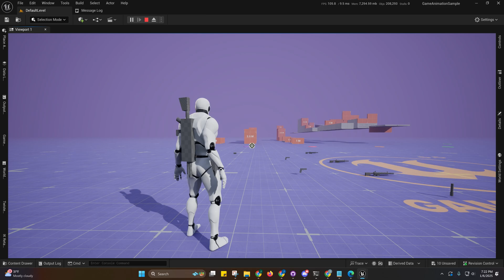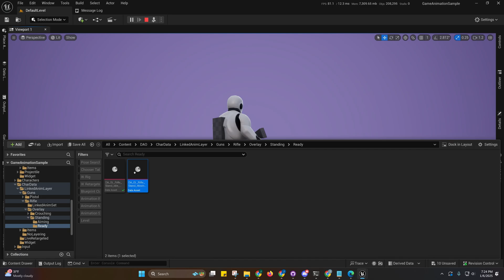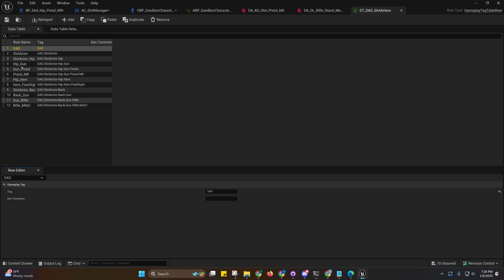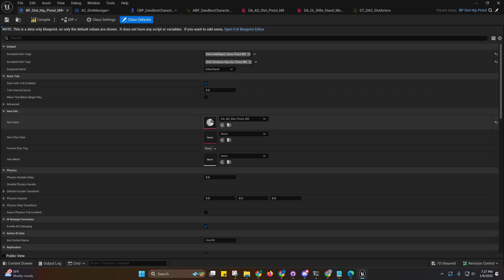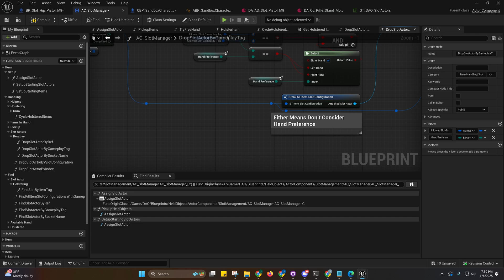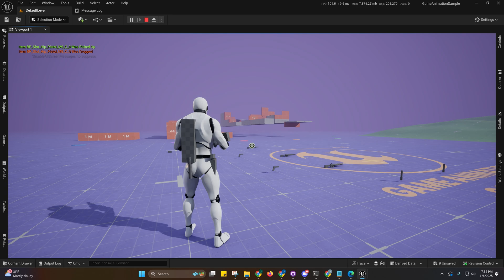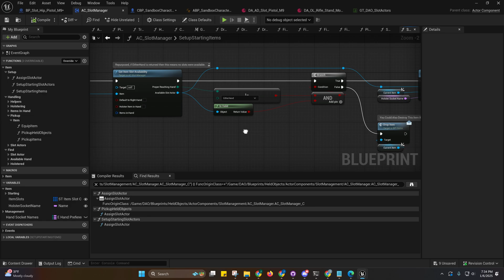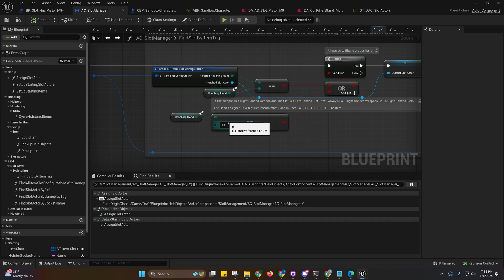Unreal Engine 5: GASP DAO (v1.38 Overview)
GASP_DynamicAdditiveOverlay(1.38)

- 1. Gameplay Tags have been separated into individual Gameplay Tag Tables to reduce complexity and makes it easier to manage them from Tables if Desired.

- 2. BP_Slot_Master: Item Slots will now be identified via GameplayTag which I hope reduces confusion as to how they work.

- 3. AC_SlotManager: Refactoring of the Pickup Function to separate the pickup so that we could handle pickup of items and slot actors from a single function.

- 4. AC_SlotManager: Slot Actors can now be picked up and a variety of Find and Drop function variants for them were created to suit any need.

- 5. AC_SlotManager: Added Better Comments to the FindSlotByItemTag

- 6. AC_SlotManager: Fixed Error for Invalid Reference when grabbing Attached Items from a Slot

- 7. ABP_SandboxCharacter_DAO: Lowered the Exclusion of the arms down to the hands to reduce desynchronization around the shoulders.

- 8. CBP_SandboxCharacter_DAO: Fixed a bug where if the items were holstered before a Traversal they would be pulled out anyway after the Traversal

- 9. CBP_SandboxCharacter_DAO: InputActions now have the hotkey posted in the Bubble to reduce confusion and make it easier to find the hotkey while browsing around in there.

- 10. Adjusted the Rifle Ready Layering Settings to reduce left arm issues resulting in arm locking on several Template Characters and to improve synchronization between the left arm/shoulder and the body.